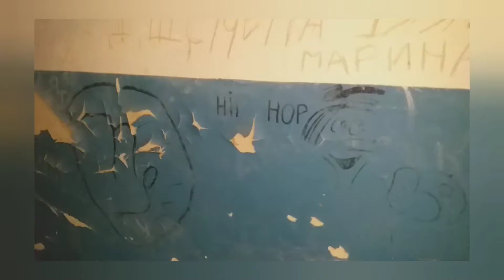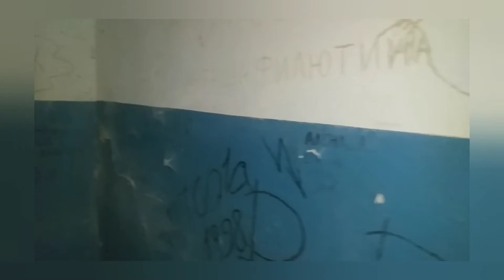про детские лагеря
в ролике мы с сыном осматриваем заброшенную часть детского лагеря "старт". а еще немного воспоминаний и рассуждений. автографы тех кто отдыхал в этом лагере ещё в 20 веке.